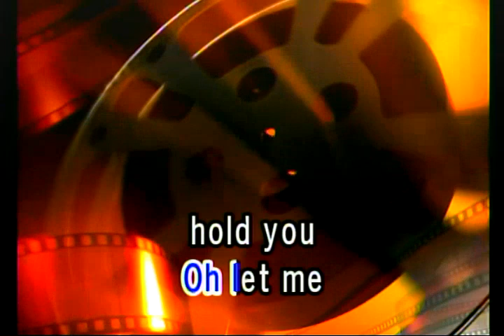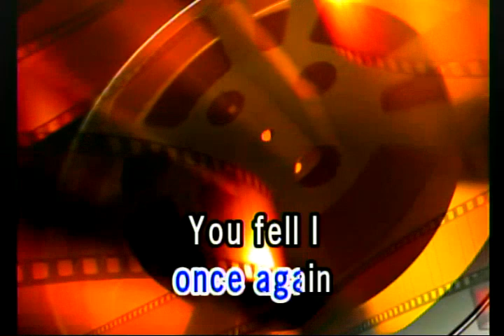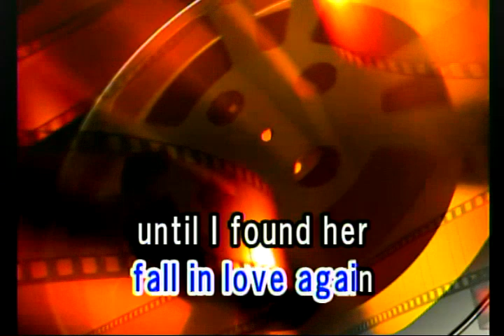UNTIL I FOUND YOU - STEPHEN SANCHEZ (VIDEOKE)